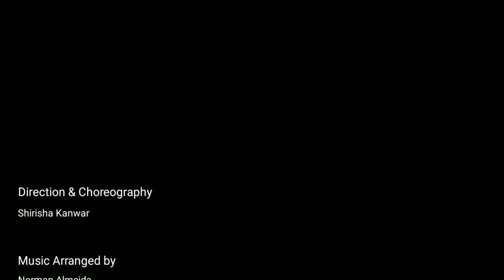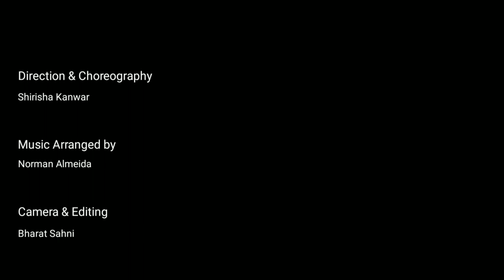Father Agnel School, Gautam Nagar , New Delhi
Father Agnel School